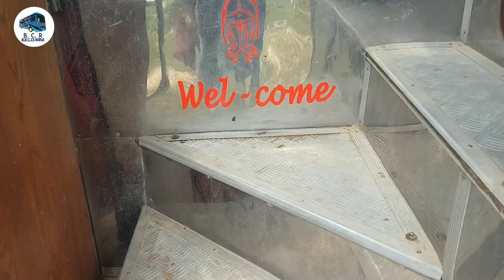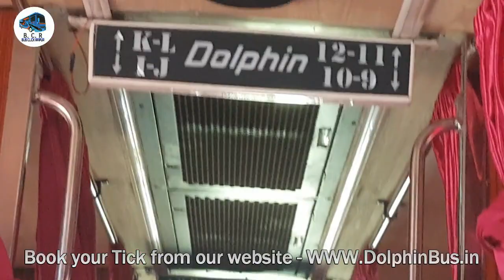इलाहाबाद से मुम्बई चलने वाली DOLPHIN TRAVELS की A/C स्लीपर बस। Allahabad To Mumbai Superfast Bus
BUS CLICK RAIPUR
                      - A BRAND OF LUXURY Dolphin Travels New Service Between Allahabad To Mumbai Fully Air Conditioned (2+2) Sleeper Bus.

डाल्फिन ट्रैवल की नई सौगात इलाहाबाद से मुंबई के लिए चालू किया (2+2) ऐसी स्लीपर बस।

Dolphin Travels A/C Sleeper Bus Full Review Interior/Exterior

Prayagraj To Mumbai Bus, Mumbai To Prayagraj Bus, Mumbai To Allahabad Bus, Allahabad To Mumbai Bus

⏺️ABOUT THIS BUS ⏺️

➡️OPERATOR - DOLPHIN TRAVELS
➡️ROUTE - ALLAHABAD TO MUMBAI (PRAYAGRAJ TO MUMBAI)
➡️BUS TYPE - (2+2) A/C SLEEPER
➡️BODY BUILT BY - SAI COACH BUILDER